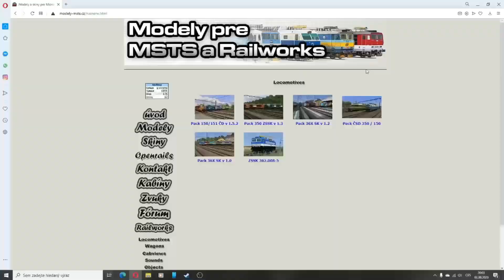Friday the 13th: The Game - Utíkání nemá smysl, je všude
Vítám Vás milí diváci u dalšího videa dneska si dáme trošku něco jiného a budeme pozorovat co to vzniklo za tvora. že by Mengele?